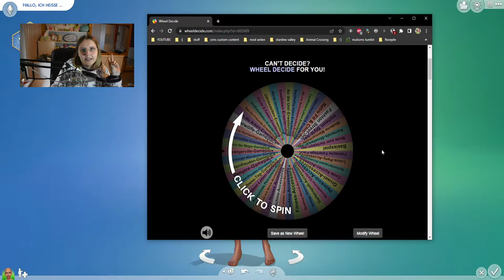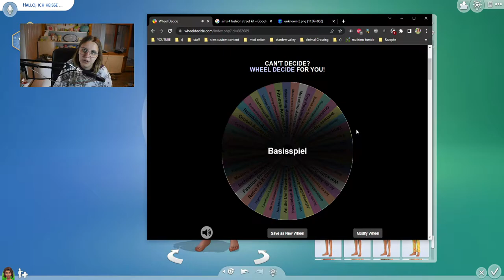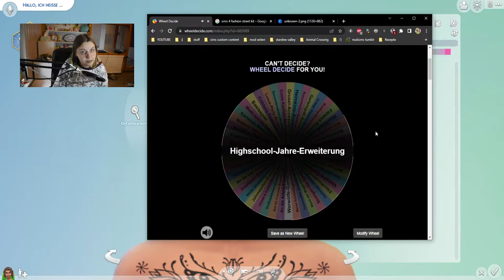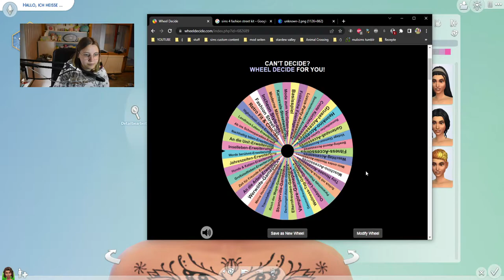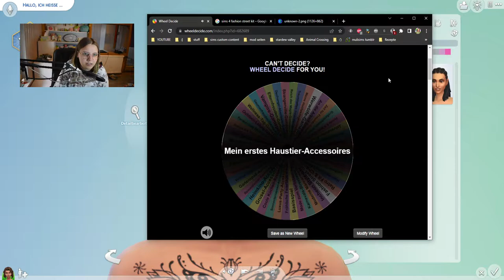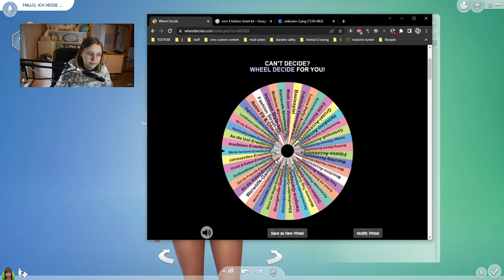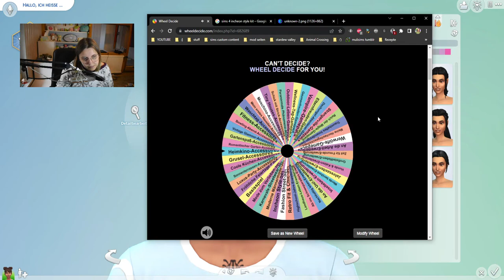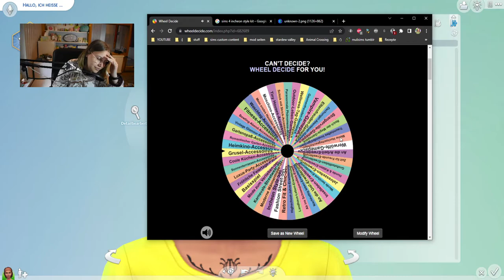Ganz viele zufällige Packs für jede Outfit-Kategorie... Geht das gut? 🤔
Im heutigen Die Sims 4 Video machen wir mal wieder eine CAS Challenge, in der wir einen Sim erstellen! Im Erstelle einen Sim Modus gibt es ja verschiedene Unterkategorien wie Beinbekleidung, Tops, Haare, etc. Aber was wenn wir für jede Kategorie ein zufälliges Pack wählen? Können daraus coole Outfits entstehen? Das erfahren wir im heutigen Video!

➡️ Origin-ID: muligurly